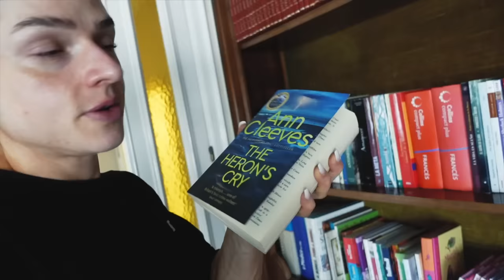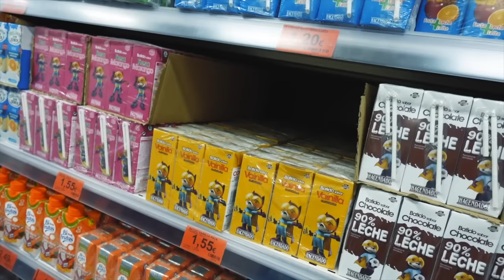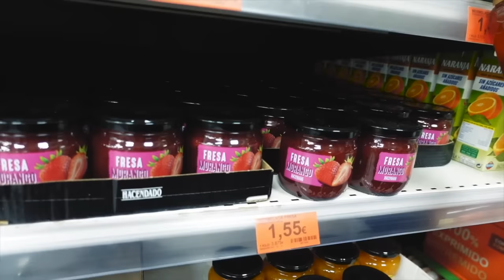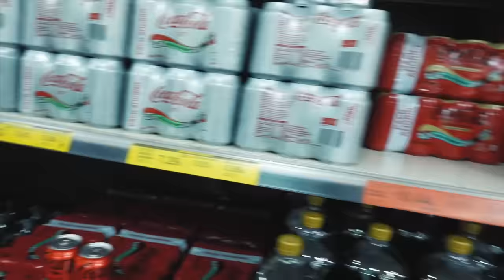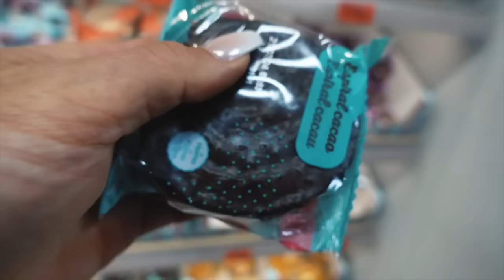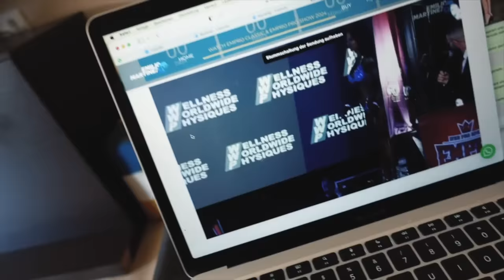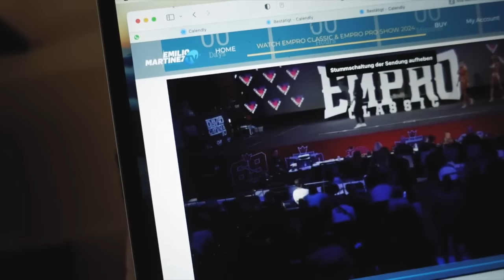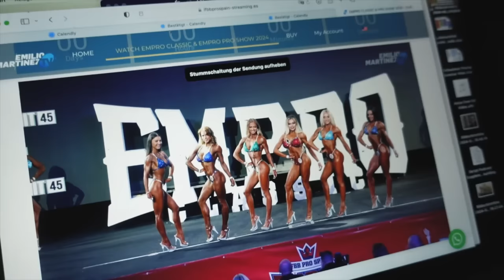EMPRO Peak Week Vlog 🇪🇸 Die letzten TO-DOs: Lade-Einkauf 🛒 Pre Stage Treatment 💆🏼‍♀️ & mehr!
Ich nehme euch mit in die letzten Tage vor meinem Pro-Sieg in Alicante 🏆🇪🇸🤩 Ihr dürft euch auf Einblicke in das Pre Stage Treatment mit Bruno freuen. Julia Schrade und ich nehmen euch zum Lade-Einkauf mit 🛒 und vieles mehr!

Werbung
Ich freue mich über deinen Support durch einen Einkauf bei
— ZNT Nutrition